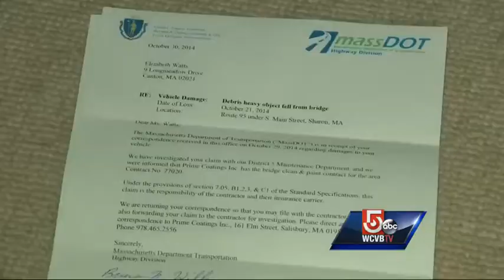Debris crashes into pregnant woman's SUV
Falling debris and shattered glass gave a pregnant driver a scare on Interstate 95 in Sharon.